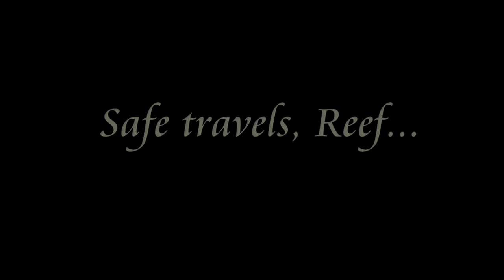BLB Wargaming Says Goodbye to the Welsh Wargor...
The hardest video I've ever had to make...like "watching 'Old Yeller,' 'Brian's Song' and the end of 'Braveheart' straight through" kind of hard. ;)

Reef: best of luck with the new channel!